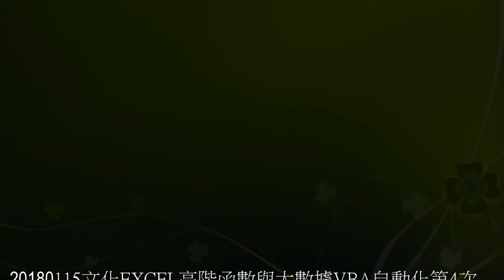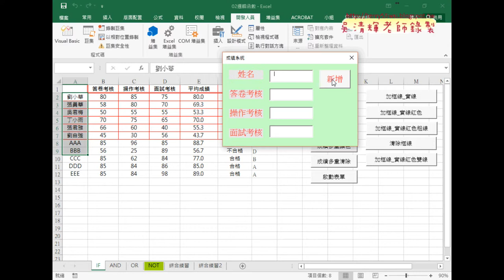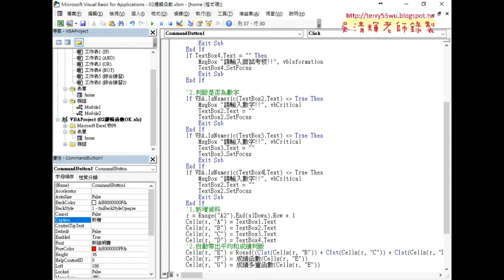05 表單防呆1判斷有無輸入資料個別